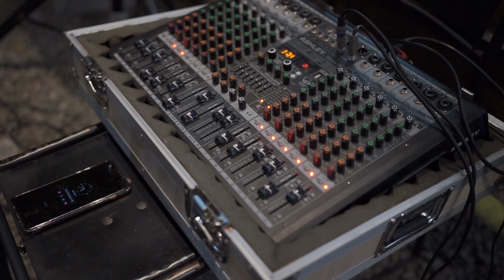C-Music Celestion BA28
[BA28 gives you joy no matter what]
Whether practising guitar alone or jamming music with friends, C-Music BA28 Busking Amp will light up your summer days with music!

Celestion Available at
1. Musique Plaza Indonesia Level 3
2. Musique Pacific Place 4th floor
3. Musique Tunjungan Plaza Surabaya Level 3
4. Musique Pop Up Store Pakuwon Mall 1st floor

venue : bangradenkopi